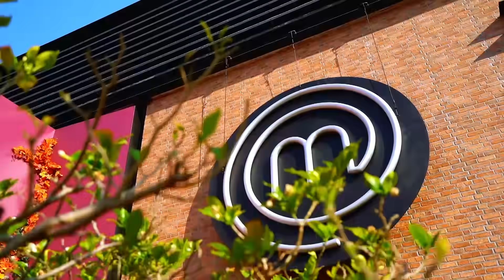[Teaser EP.1] MasterChef Thailand Season 4 | 21 กุมภาพันธ์ 2564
21 ก.พ.นี้!! เตรียมพบกับการกลับมาของรายการเรียลลิตี้แข่งขันทำอาหารที่ยิ่งใหญ่ที่สุดของเมืองไทย MasterChef Thailand Season 4 สงครามที่เดิมพันด้วยความฝันนี้

เริ่มตอนแรก วันอาทิตย์ที่ 21 กุมภาพันธ์นี้ เวลา 18.00 น. ทางช่อง 7HD ชมสดกด 35 หรือทาง Facebook Fanpage : MasterChef Thailand - มาสเตอร์เชฟ ประเทศไทย

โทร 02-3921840